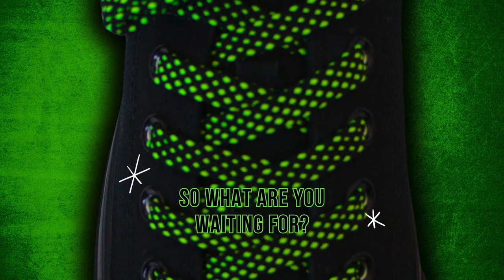Black Green Shoelace - Spotted Flat Laces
Dive into style with our Black Green Spotted Shoelaces!

Elevate your kicks with this unique blend of colours. Unleash your individuality! Perfect for any casual or sporty look. Step into the spotlight!